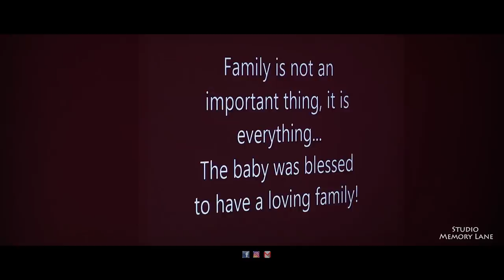Engagement Teaser | Love Story | Mohit & Deepa | 2 States | Studio Memory Lane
CINEMATIC ENGAGEMENT | MOHIT & DEEPA | STUDIO MEMORY LANE | LUDHIANA | PUNJAB | CHANDIGARH